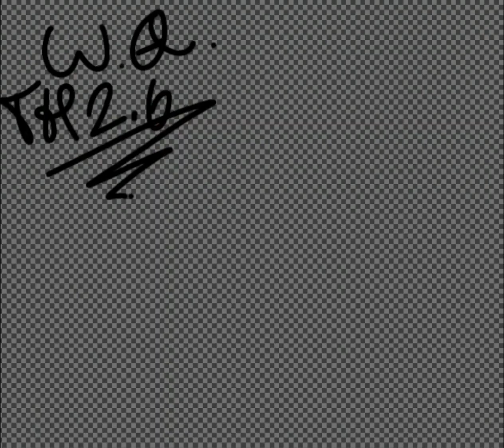Gift for @batterypercentages8776 (Congrats on 11k! subs)